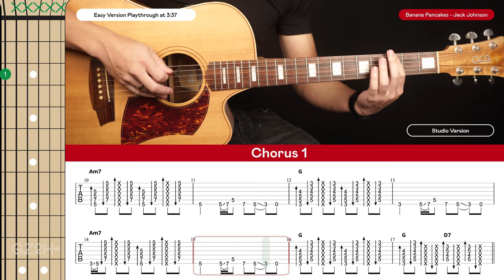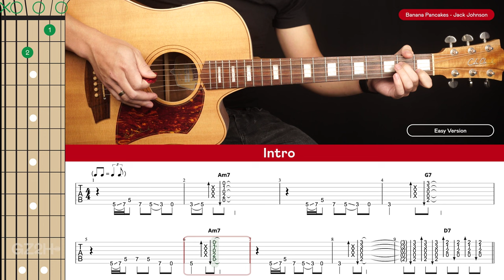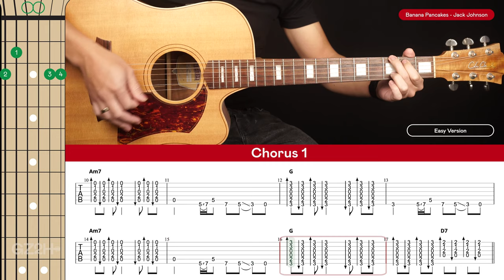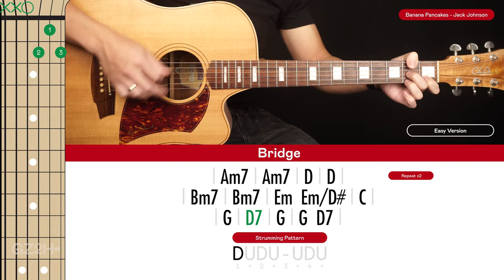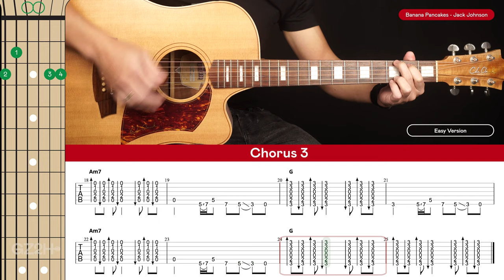Banana Pancakes Guitar Cover Jack Johnson 🎸|Tabs + Chords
Welcome to this Jack Johnson Banana Pancakes Guitar Cover! Play along and see how you go.

If you want to learn how to play this song with step-by-step easy instructions then head over to the tutorial video

-Dave T